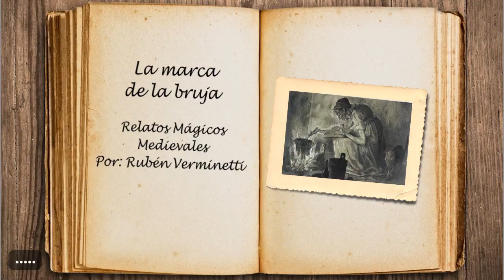La marca de la Bruja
"La marca de la bruja" – Relatos mágicos medievales
Por: Rubén Verminetti